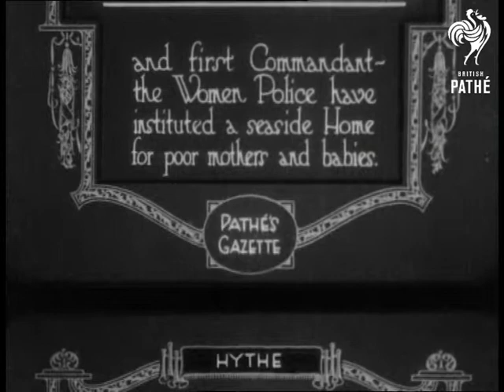In Memory Of Their Founder (1914-1918)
Title - 'In memory of their founder - and first Commandant - the Women Police have instituted a seaside Home for poor mothers and babies'.

Hythe, Kent.

MS pan across the mothers and their babies stood outside the home. MS policewomen stood with nurses and babies inside.

MS policewoman with nurses and babies looking at the sea. MS man on train holding baby out of the window, a woman kisses it. MS's nurses, policewomen and babies in the home. MS policewomen holding babies. MS of the home.
 FILM ID:2320.28